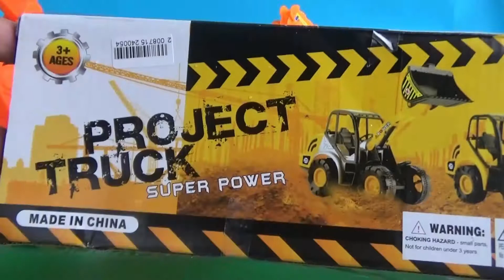Vídeo Para Crianças. tratores video para crianças